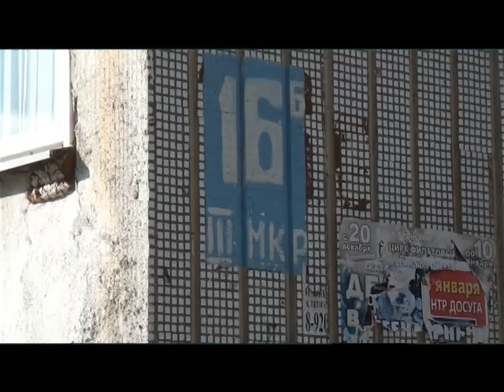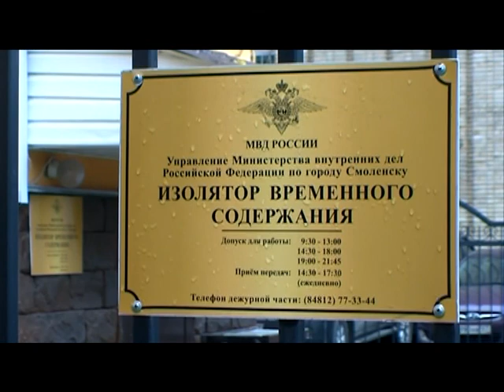Десна-ТВ: День за днём от 13.10.2016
В выпуске:
1. Еженедельное совещание у главы МО.
2. Престольный праздник «Покрова Богородицы».
3. «По горячим» следам раскрыто мошенничество.
4. Легкоатлетический кросс «Золотая осень».